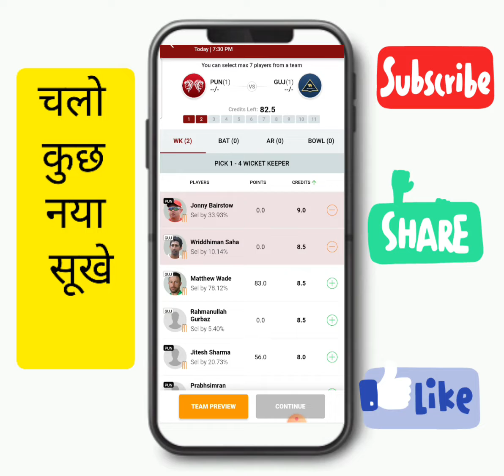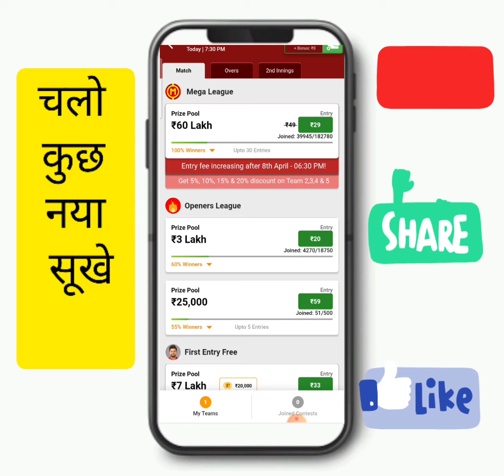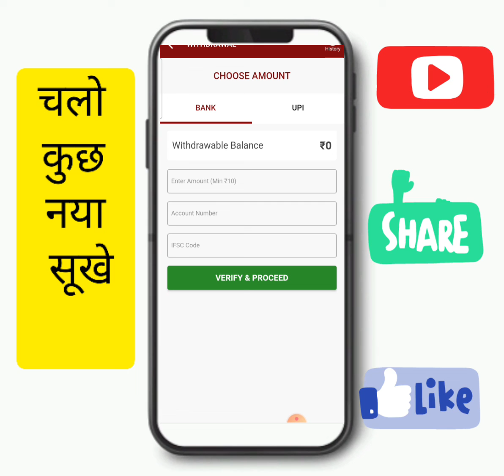HOWZAT APP KI PURI JANKARI IS VIDEO MAIN KAISE JITE 3000😀💯 KA CASH BONASH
Aditya/Rockstar/Entertainment

DOWNLODE KRE HOWZAT APP AUR KARE एसएस BONASH CASH